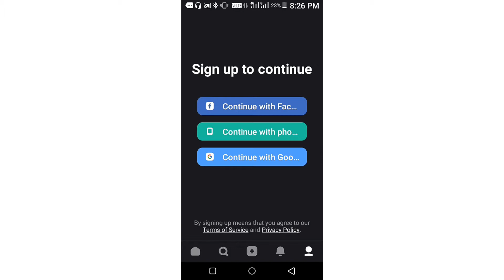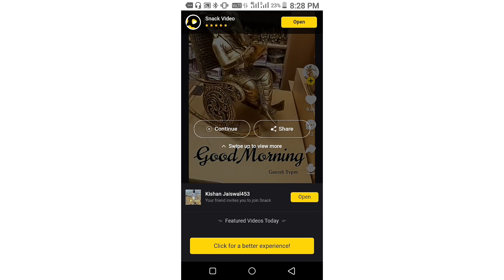Snack Video band hone ke baad apna video kaise dekhe | snack video kaise dekhe 2021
Hello Dosto
aaj ki is video me aapko bataya hai snack video band hone ke baad aap khud ka video kaise dekh skte hai

I hope ki dosto ye video aapko pasand aayegi 🙏🙏

THANKS FOR
WHACHING.